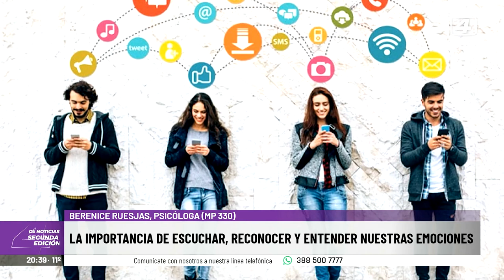¿Cómo hablamos de las emociones con nuestros adolescentes?